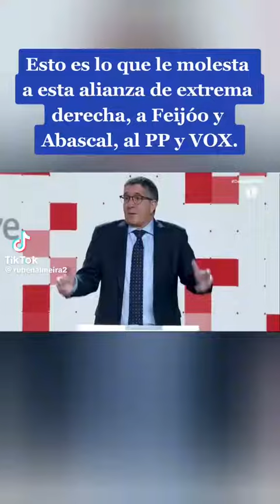Esto es lo que le molesta a esta alianza de extrema derecha ,Feijoo y Abascal al ,pp y vox